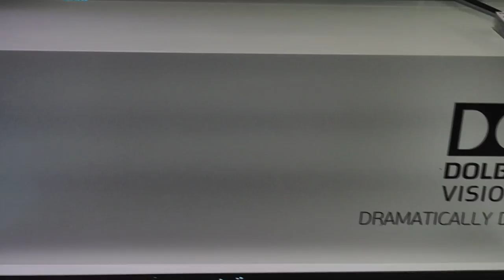Changhong na IFA - OLED